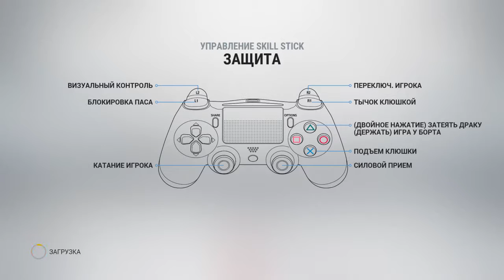NHL 17 World Cup of Hockey -4